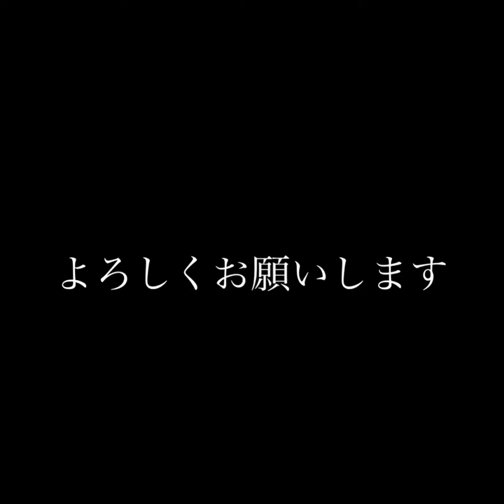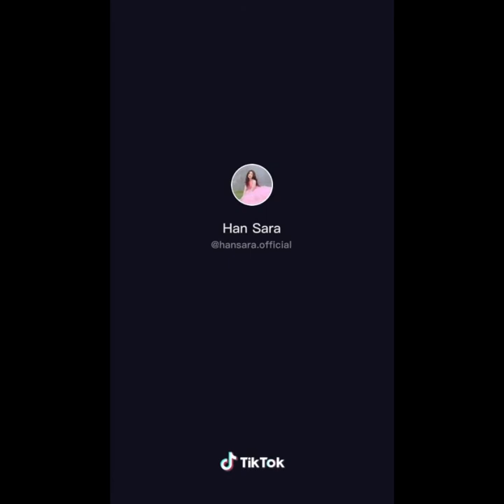tiktok「laffy」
この曲のタイトルが合ってるかどうかわかりません。わかる方、コメントお願いします。